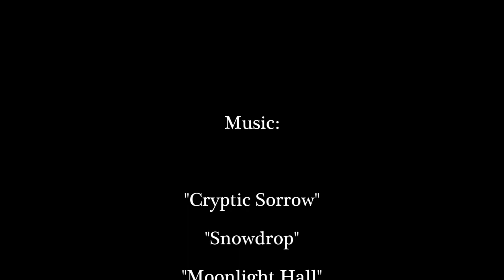MHC April 2015, Day 6 - More Monster Exhibits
The challenge is almost over! Time to put more monsters in their cages.

April 2015 Minecraft Hardcore Challenge!
No harming passive mobs. No sleeping in beds. No AFK crop growth. No alternate world exploration.
Everything on-camera at normal speed. Brightness 100%. Vanilla Minecraft, no mods, Batty's mod okay.
Current version 1.8.3. Hardcore Mode.
Generate Structures: OFF. Large Biomes.
Seed: Scoti Garbidis is awesome!
Goal: Capture and tag hostile mobs to create a Mob Museum. Each mob has a point value. The contestant with the most points at the end of the month wins!
For more info (including point values for each mob and coordinates to dungeons), check out Michael Deering's announcement video